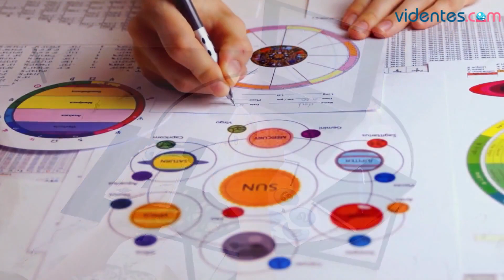HORÓSCOPO DIARIO 🌔🌟🎁 SAGITARIO ♐️ LUNES, 22 DE ENERO DE 2024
Horóscopo de Sagitario para hoy, lunes 22 de Enero de 2024. El horóscopo para hoy: descubre tu futuro gracias a mi horóscopo diario para ti.